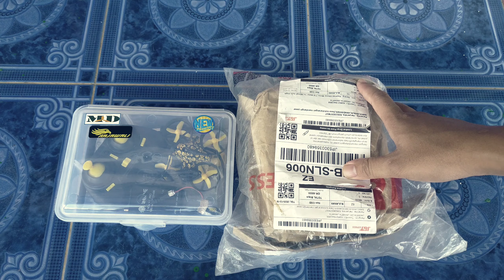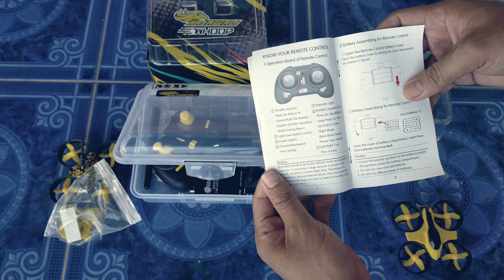Riview Rajawali Whoop & Hasil Kamera eachine Tx06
@DianKuChannel Mas dian makasih ilmunya, Berkat channel nya mas dian, saya tu belajar bikin channel dari hobby.

Oh iya temen-temen, Rajawali whooo ini hadir dalam 2 versi, Pertama versi Tokoheli, Di versi ini, Sebelum terbang kalian harus arming dulu, (menyalakan motor) baru bisa tekan naik tuas gas,  Begitu nyala di mode normal, jika ingin ke mode acro, tekan tuas mode di tuas kanan.

Sedangkan yang dari MD, Sudah di flash multiprotokol, Jadi begitu colok baterai langsung bisa terbang, di mode acro, dan dua speed. jadi speednya bisa pelan dan cepat serta sudah incloud camera eachine tx06,

Jadi kalau misalkan kalian punya uang lebih, kusarankan beli yang dari MD ajah, lebih asik karena udah berkamera dan multiprotokol, kalau mau ganti remote tingal bind aja.

Sekian dulu temen-temen, dukung terus channel ini agar bisa memberikan video yang bermamfaat buat kalian semua.

1 Subsrcibe = 1 Semangat Baru